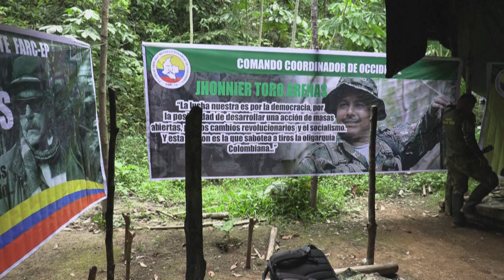"Comienza segundo proceso de Paz" en Colombia, con disidentes de FARC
El presidente Gustavo Petro celebró el lunes el inicio de un "segundo proceso de paz" en Colombia, tras la suspensión de órdenes de captura contra 19 disidentes de la otrora guerrilla de las FARC, quienes oficiarán como negociadores.